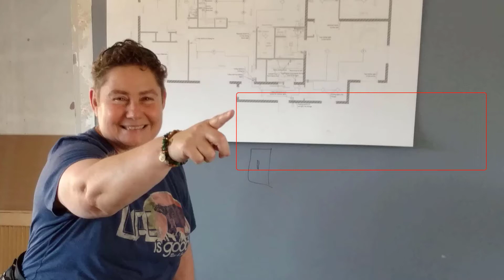Don’t Let Obstacles Stop Or Paralyze You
Join Kim as she shares a personal story about adversity.